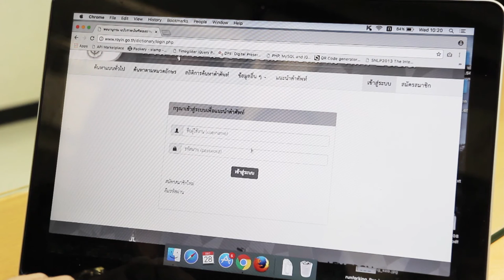พลังวิทย์ คิดเพื่อคนไทย ตอน พจนานุกรม ฉบับราชบัณฑิตยสถาน ออนไลน์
“ภาษาไทย” แสดงถึงเอกลักษณ์ความเป็นไทย ดังนั้นการใช้ภาษาไทยและคำต่างๆ ให้ถูกต้อง เป็นเรื่องที่เราต้องให้ความสำคัญ ปกติแล้ว เวลาจะหาคำหรือความหมาย เราก็จะใช้หนังสือพจนานุกรม แต่ในยุคไอที สามารถค้นหาคำหรือความหมายได้ง่ายขึ้น ด้วยการใช้งานพจนานุกรมฉบับราชบัณฑิตยสถานออนไลน์

สำนักงานราชบัณฑิตยสภา ร่วมกับ สวทช. พัฒนาพจนานุกรม ฉบับราชบัณฑิตยสถาน พ.ศ. 2554 ออนไลน์เพื่ออำนวยความสะดวกให้ประชาชนค้นหาคำและความหมายของคำภาษาไทยได้สะดวก และรวดเร็วยิ่งขึ้น พจนานุกรม ฉบับราชบัณฑิตยสถาน พ.ศ. 2554 ออนไลน์ รวบรวมคำที่มีใช้ในภาษาไทยกว่า 43,000 คำ ใช้งานผ่านเว็บไซต์ ของสำนักงานราชบัณฑิตยสภา

ผู้ใช้งานสามารถค้นหาคำที่ต้องการได้ในรูปแบบการเลือกคำที่ต้องการหรือเลือกตามหมวดตัวอักษร ซึ่งผลของการค้นคำจะปรากฏข้อมูลชนิดของคำ ความหมาย ที่มาของคำ คำเชื่อมโยง เป็นต้น นอกจากนี้ ผู้ใช้ยังร่วมแสดงความคิดเห็น และมีส่วนร่วมในการเสนอคำใหม่เพิ่มเติม ในพจนานุกรมฉบับนี้ได้ด้วย โดยสมัครเป็นสมาชิกผ่านระบบก่อนการเสนอคำ